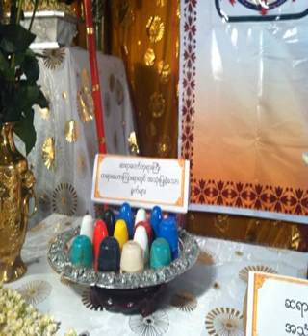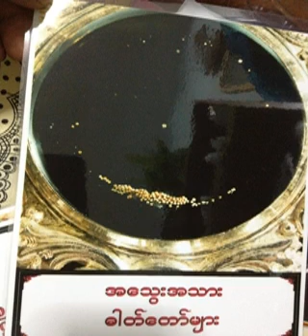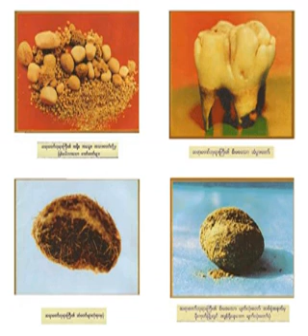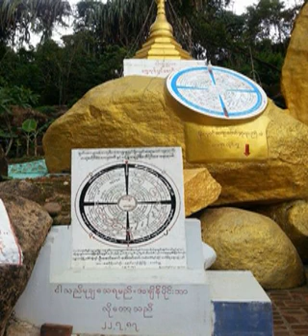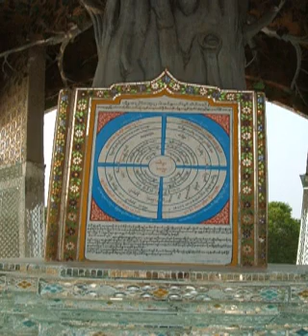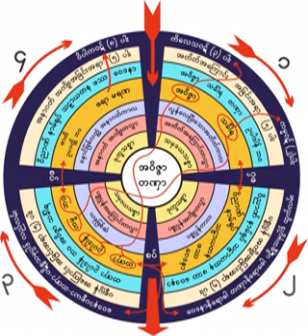၁၉၇၇။ 04 12 60 နီ၀ရဏ တရား ျဖတ္ရန္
၁၉၇၇။ 04 12 60 နီ၀ရဏ တရား ျဖတ္ရန္